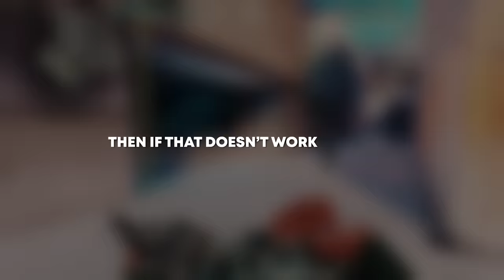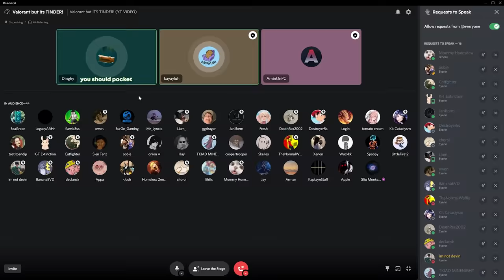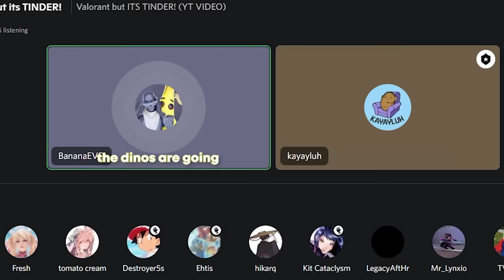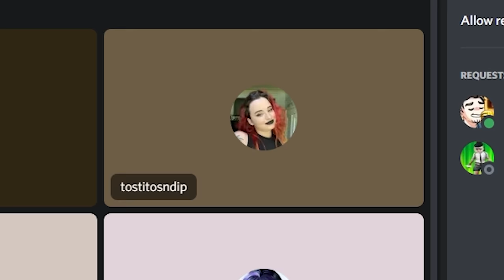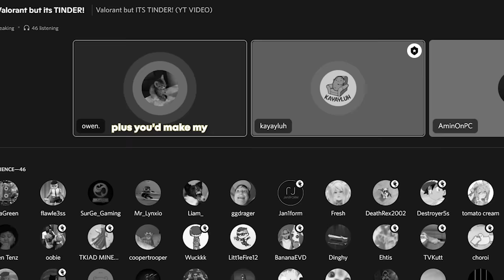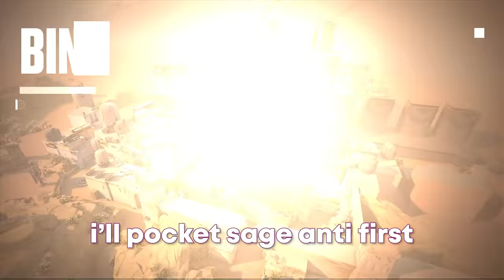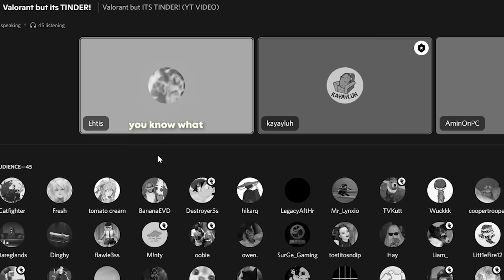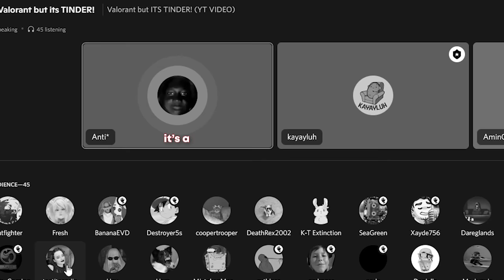Valorant but its 𝑻𝑰𝑵𝑫𝑬𝑹 🥵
Today I try to find someone worthy of @kayayluh 's Pocket sage! We tried random Valorant games and then tried discord and boy things got really spicy!

💻My Setup (what I use to record and edit these videos)

// TIMESTAMPS:
00:00 INTRO
00:23 Plan A (RANDOM GAMES)
01:40 Plan B (DISCORD TIME)
04:46 Too Many People
05:38 Round 2
07:40 Spike rush test!
12:49 Final reveal
// SOCIALS